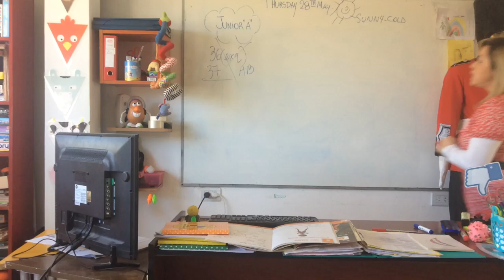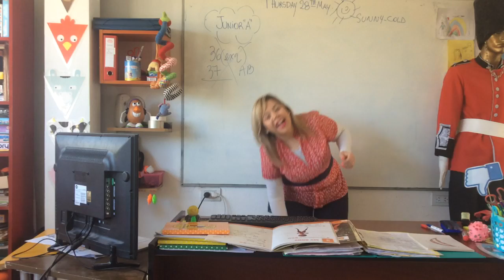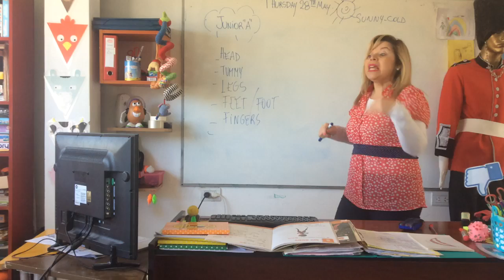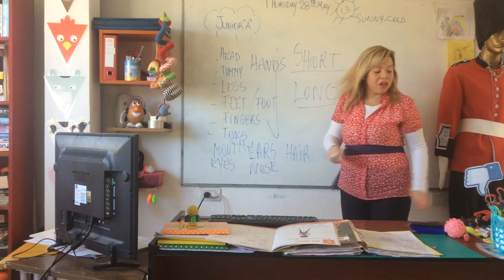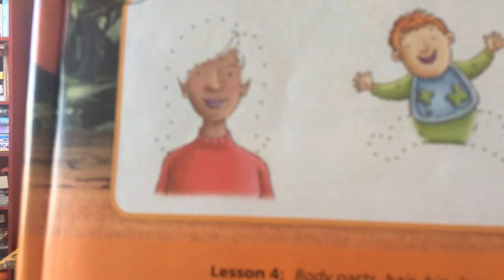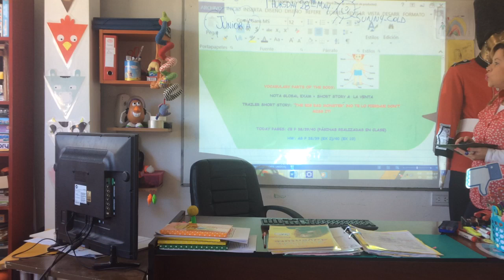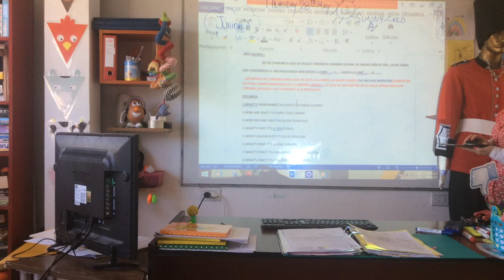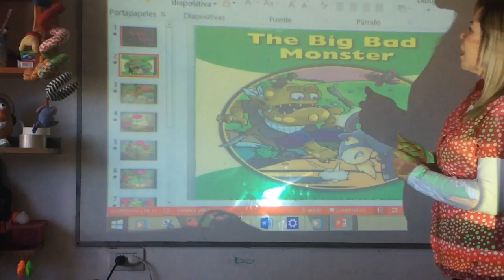VVIDEO CLASE 28-05-20 JUNIOR A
KVIDEO CLASE 28-05-20 JUNIOR A